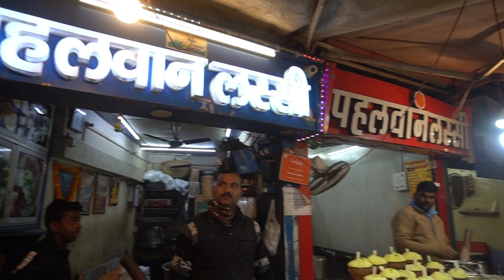पहलवान लस्सी, वो भी बनारस की लंका में Varanasi Food | Pahlwan Lassi & Malaiyo | Indian Street Food